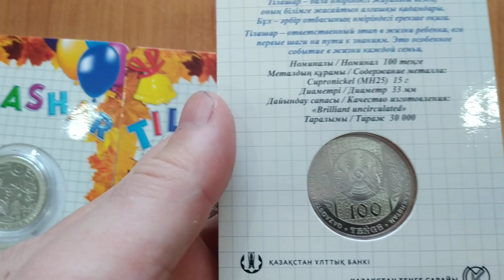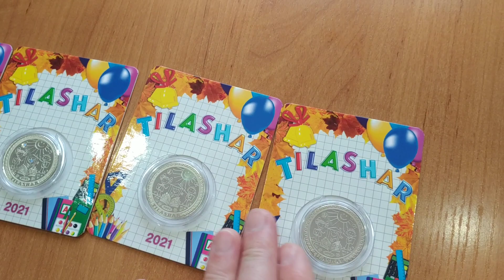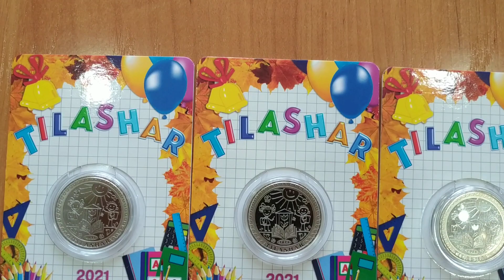Монеты Казахстана TILASHAR. Купил пять монет.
Праздник Тілашар – особенное событие в жизни каждой семьи. Прежде обычай проводили после того, как
ребенок произносил свои первые слова. Сегодня традиция символизирует первый шаг навстречу знаниям.

Изготовлена из сплава мельхиор МН 25 качеством brilliant uncirculated, массой 15 граммов, диаметром 33 мм, номиналом 100 тенге, тиражом 30 000 штук.